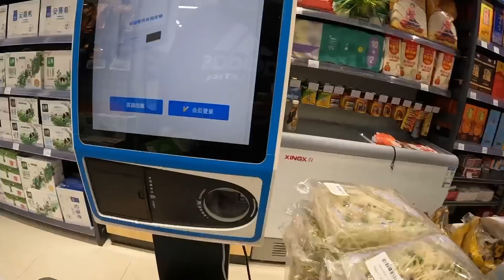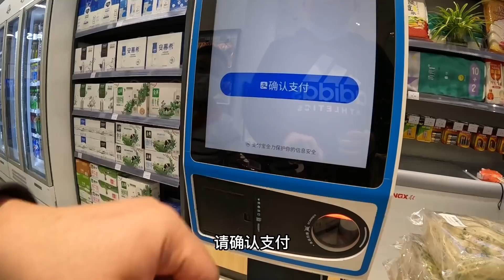我家也被封了，回不回家呢？该怎么办？